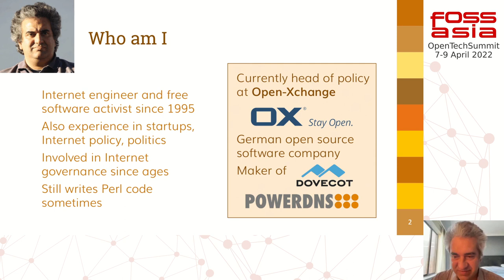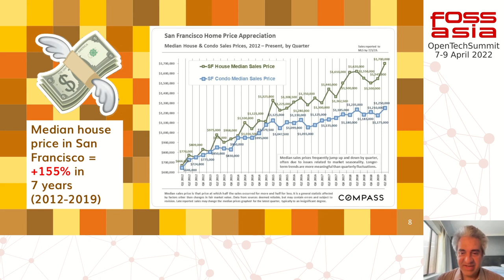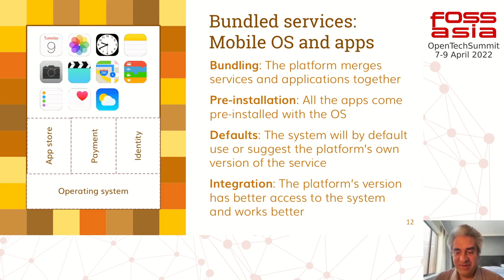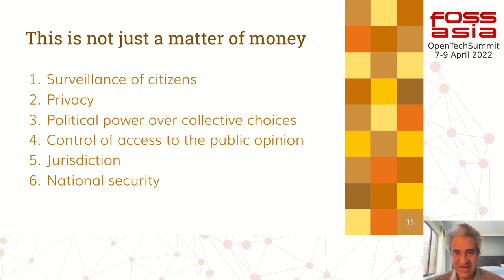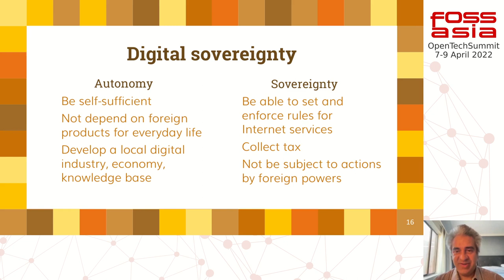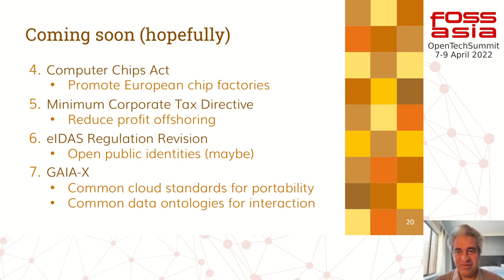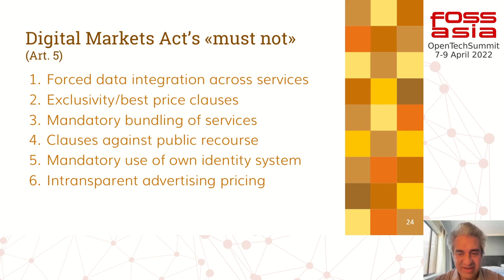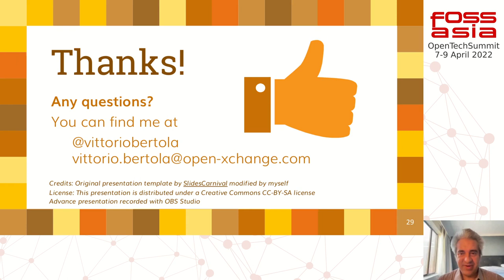Digital sovereignty and platform regulation in Europe - Vittorio Bertola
The European Union has been leading the way globally in the discussion on how to regulate the big global Internet platforms. The concept of "digital sovereignty" has quickly become central to Europe's strategy, leading to the quick establishment of new regulatory projects, like the Digital Markets Act, the Digital Services Act, the Data Governance Act and the Computer Chips Act, that will possibly see the light in 2022. Open source is also part of the European strategy to digital sovereignty. What could this mean for Asia and for Asian companies operating globally, and could this set a regulatory example for non-European countries to follow, as it happened for privacy laws? The talk will summarize what is happening in Europe and prompt comments by the audience.